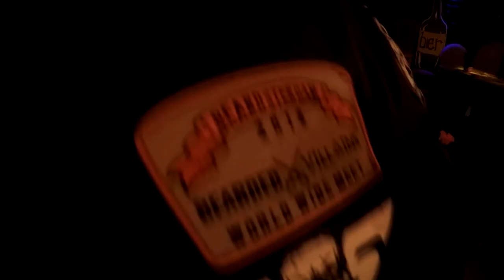BEARDED VILLAINS GERMANY CHAPTER NRW 2018 (Trailer)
⚔ Villains Meet ⚔

The 2nd BV Germanychapter Meeting in 2018

Together with brothers from five other nations we celebrated an unforgettable weekend in Essen.
Club night on Friday, and Saturday photo shooting together on the premises of the Industial Museum zechezollverein. Saturday evening a big party with live music, charity auction, good food & cold drinks!
Good vibes, awesome people and the Villain Spirit, that was Essen 2018.

Music: Ten Times a Million Song: When the lights go out
Bearded Villains
Bearded Villains Germany @beardedvillains_europe @beardedvillainsfinland @beardedvillainsbelgium
@beardedvillainspoland Bearded Villains NL Bearded Villains Swedish Chapter Bearded Villains Luxembourg
Bearded Villains Romania Bearded Villains Denmark @bearded_villains_uk